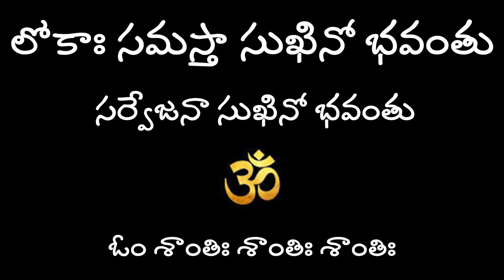periyavas miracle in TTD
Mahaswami Leelalu by Hemamalini Nanduri